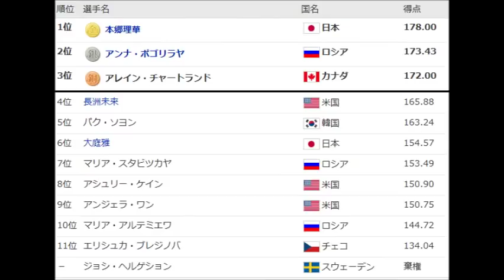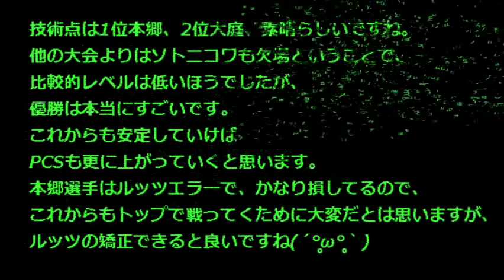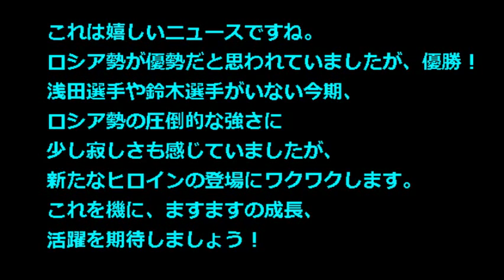【フィギュアスケート グランプリ ロシア 動画】2014女子 結果速報 本郷理華初優勝！！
フィギュアスケートのグランプリ（ＧＰ）シリーズ第４戦、ロシア杯は１５日、ロシア・モスクワで女子フリースケーティングが行われ、本郷理華が合計１７８．００点で初優勝しました。